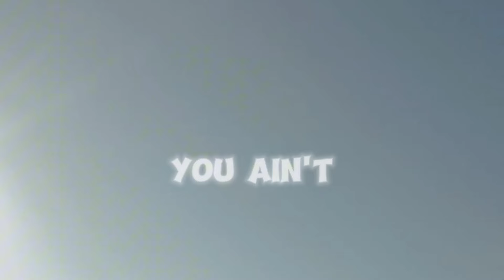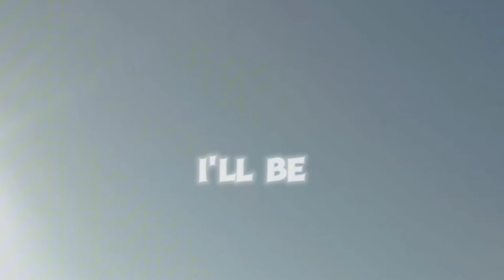Lil Nas X - Montero ( Call me By Your Name) Cover song with lyrics video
[Verse 2]
Ayy, ayy

Lyrics video of Montero by Lil Nas X on sometime somewhere official channel

Cover song with lyrics video